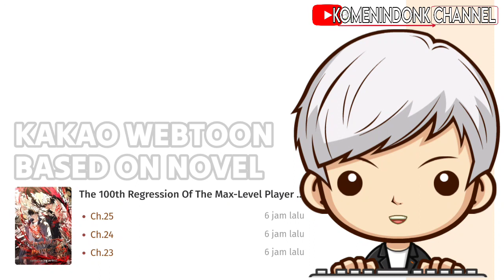KEREN INI | MANHWA BARU LG!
manhwa baru lg guys...